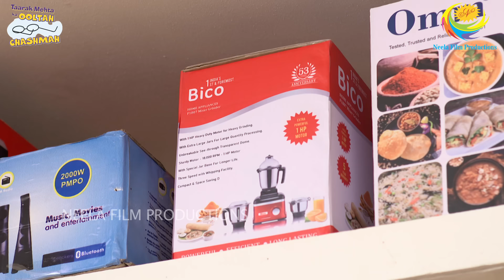Ep 3140 - Jethalal Ka Babita Ji Ke Liye Surprise?! | Taarak Mehta Ka Ooltah Chashmah | Full Episode